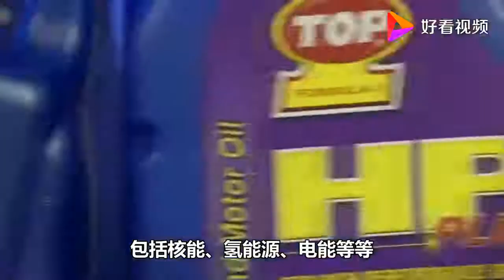已探明的石油只够使用50年 一旦用完怎么办？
已探明的石油只够使用50年 一旦用完怎么办？,本视频由宋智敏原创提供,624次播放,好看视频是由百度团队打造的集内涵和颜值于一身的专业短视频聚合平台